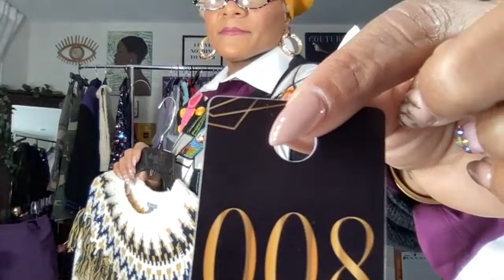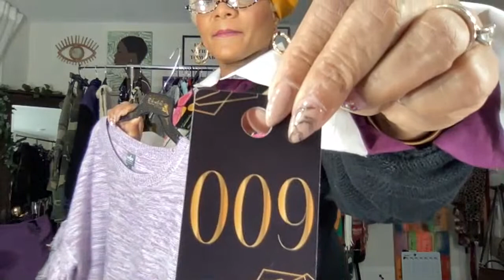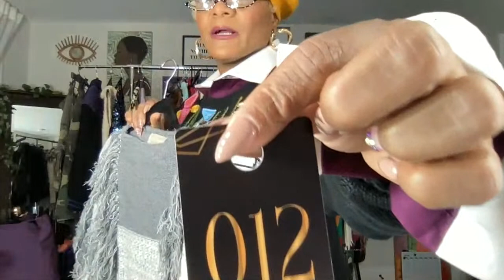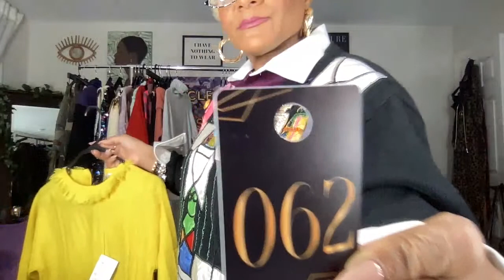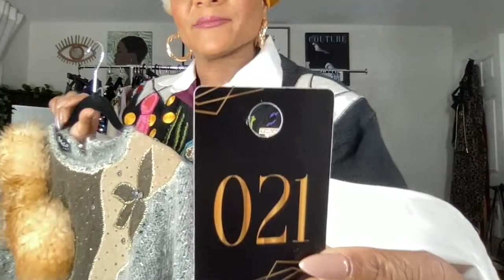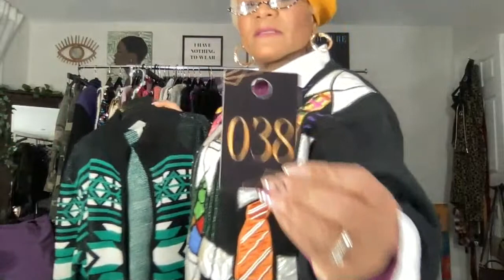VLOGMAS 2021 🎅🏾 DAY 11 ✨LIVE SALE 12/10/21 SWEATER WEATHER ✨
YOUTUBE/ IG  Eclecticnista Live sale rules

Welcome to the Live POP-UP Sale!!
How To Make a Purchase: Please type SOLD along with the ITEM Number ex: SOLD #000. Any other word format will not be acknowledged.

The virtual assistant will ANNOUNCE the customer whose post they see first in the chat that types SOLD along with the ITEM NUMBER correctly. If needed a second person will be the runner-up of the item.

For shipping information  (Full name & address) please send a DM to Steph, thanks!

How To Make a Payment:
Acceptable Payment Methods Only :
All payments are to be made no later than 12 pm est the next day. If your payment is not received within the time frame, the item then becomes available for the second runner-up.
Layaway and After pay is NOT accepted.
 $10 shipping fee and $1 for each additional piece. If purchasing a coat your shipping price will be higher.

Welcome to the sale! How To Make a Purchase: Please type SOLD along with the ITEM Number ex: SOLD #000. Any other word format will not be acknowledged.

The virtual assistant will ANNOUNCE the customer whose post they see first in the chat that types SOLD along with the ITEM NUMBER correctly. A second person will be the runner-up of the item if needed

Layaway and After pay are NOT accepted  ALL SALES ARE FINAL.

Xoxo,
Steph💜